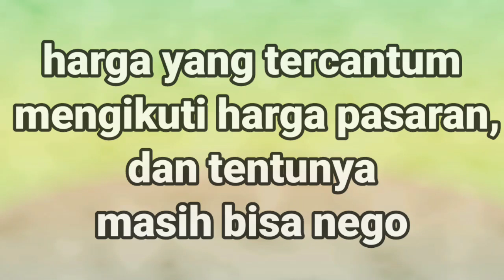harga dan aglonema di nursery yopi official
informasi pemesanan